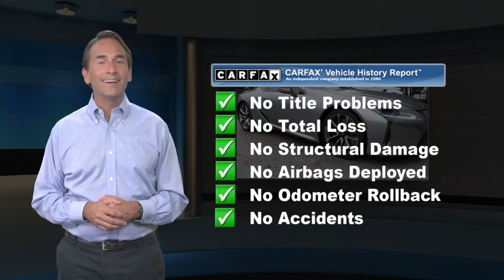Certified 2020 Lexus LC Premium, Haverford, PA P07673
Wilkie Lexus

Atomic Silver 2020 Lexus LC 500 NAVIGATION, CERTIFICATION INCLUDED!! BEWARE OF OTHER DEALERS HIDING CERTIFICATION IN THEIR "FEES", Alcantara & Leather Seat Surfaces, All-Weather Package, Carbon Fiber Rear Spoiler, Front Sport Bucket Seats, Heads-Up Display, Heated Leather-Trimmed Steering Wheel, Radio: Mark Levinson 13-Spkr Prem Surround Sound, Sport Package, TORSEN Limited-Slip Rear Differential, Wheels: 21"Forged Aluminum, Windshield Wiper De-Icer. L/Certified Details:* 161 Point Inspection* CERTIFIED WARRANTY: Unlimited-mileage warranty up to 6 years. Balance of new car warranty (4 Year/50K Miles) plus 2 Year/Unlimited-mileage L/Certified warranty. SERVICE MAINTENANCE: Complimentary Maintenance Plan covering the first four basic factory-scheduled maintenance services for 2 years or 20,000 miles* Roadside Assistance* Vehicle History* Warranty Deductible: $0CARFAX One-Owner. Clean CARFAX.L/CERTIFIED WARRANTY INCLUDES: * Up to six years of warranty coverage. * Unlimited Mileage * Next 4 factory scheduled maintenances up to 2 years or 20,000 miles * Each vehicle undergoes a 161 point inspection including: * Engine, Exterior, Interior, Electronics, Safety Devices, Undercarriage * A complimentary Lexus Roadside Assistance App * Trip Interruption coverage (up to $200/night, 3 nights max) * Complimentary Loaner car.WILKIE LEXUS IS THE EAST COAST'S ONLY ELITE OF LEXUS AWARD WINNER 30 YEARS IN A ROW !!!

[RLVID:5082:ab4ed325d4bf51ec:d35fb3fe4c75387c:1]